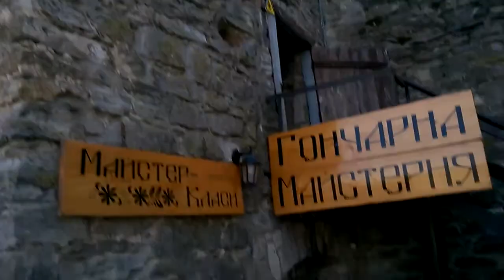Kamieniec, zamek 2017